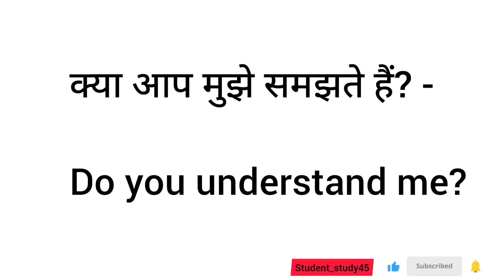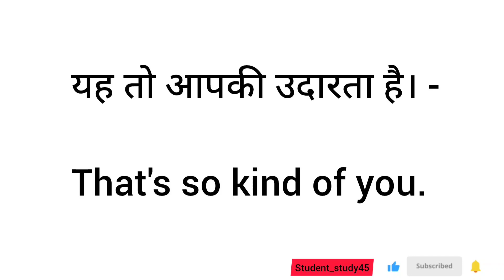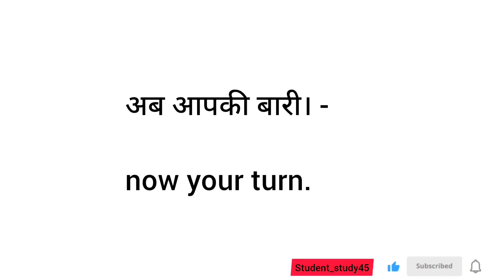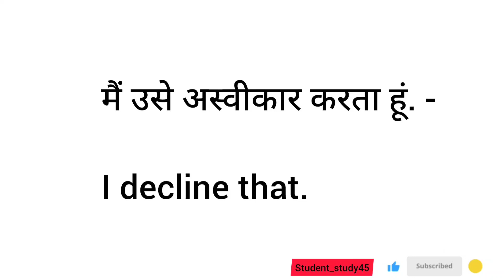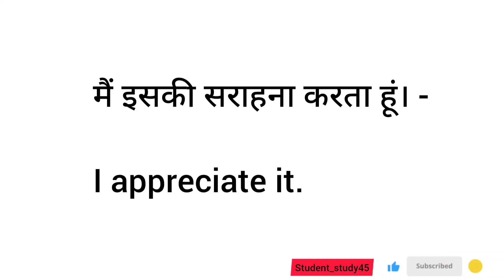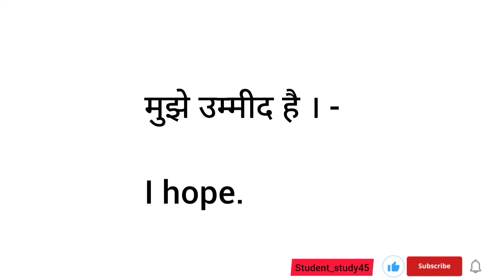daily use english sentences day 2 | english speaking Practice |english speaking course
english conversation

learn english

small sentences

Advance english

advance sentences

अंग्रेजी वाक्य

english sentences used in daily life english sentences for kids

english sentences

100 daily use sentences

500 daily use sentences

angragy sentences

english translation

learn english
speak english
english
english lesson
english vocabulary
english speaking
english conversation
spoken english
native speaker
vocabulary
english pronunciation
fluent english
speaking english
english grammar
learn english speaking
ielts
bbc learning english
speaking
english words
pronunciation
phrasal verbs
native
american english
english podcast
english fluency
podcast
speak fluent english
fluency
speak
teacher tiffani
english conversations
english course
english teacher
accent
ingles
grammar
real english conversation
fast english
how to improve my speaking skills
english learning
learning english
listening
english shorts
english language
english expressions
british english
music
english connection
best music
2024 music
new songs
new songs 2024
2024 songs
best pop music
best pop music 2024
bbc english
英語
영어
อังกฤษ
anh
english tutorial
songs 2024
idiom
best songs 2024
best songs
slang
elt
pop music 2024
ingilizce
bbc
english class
6 minute
pop music
podcast english
pop songs 2024
c2
pop songs
top song
english song
english songs
top music 2024
top music
english listening
improve your english
inglish
top hits
popular songs 2024
popular songs
learn english with
practice english
jforrest english
tangerine academy
learn english with tangerine academy
new song
pronounciation
2024 new songs
pop hits
how to
lets talk english
lets talk
english with ananya
english story
english listening practice
english practice